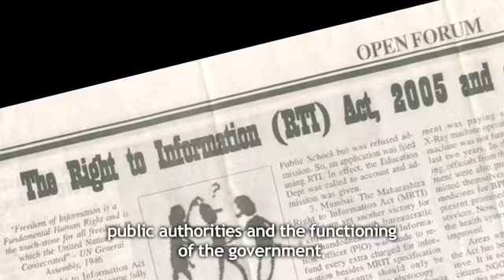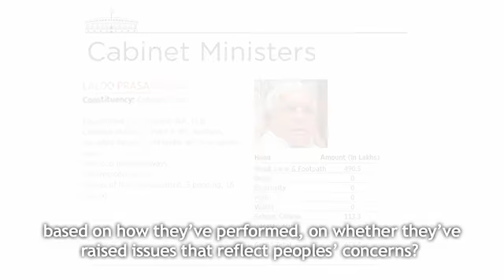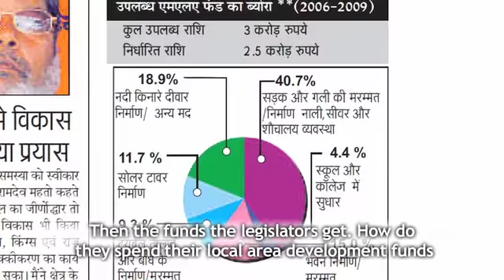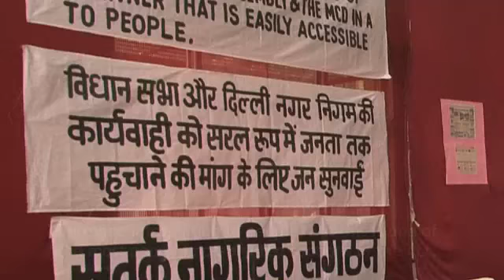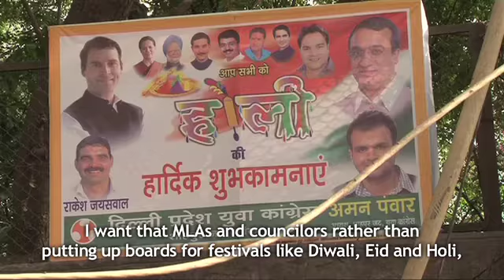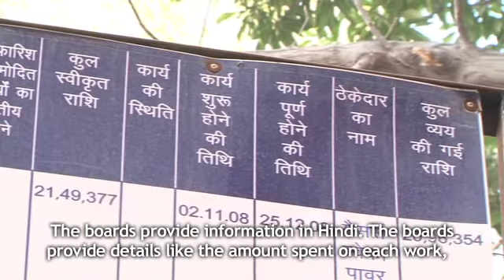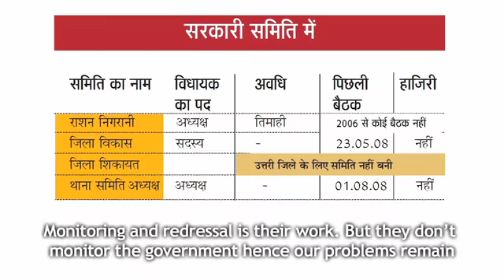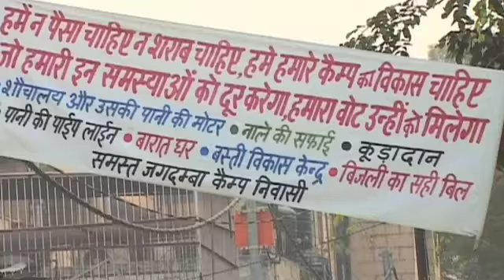Using RTI Act to demand political accountability. Our democracy, Our Right to Information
This film documents the use of the Right to Information Act by people to hold their elected representatives accountable. The film follows the work of Satark Nagrik Sangathan (SNS). SNS uses the RTI Act to access information and develop Report Cards on the performance of elected representatives.